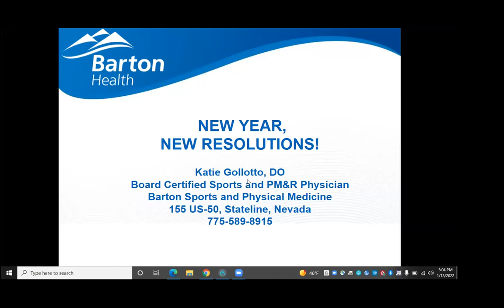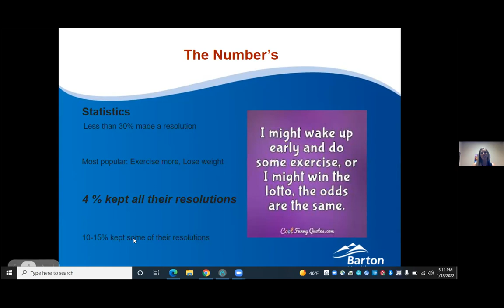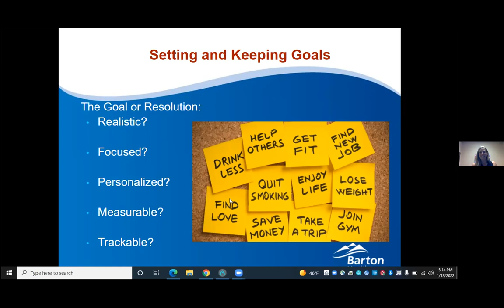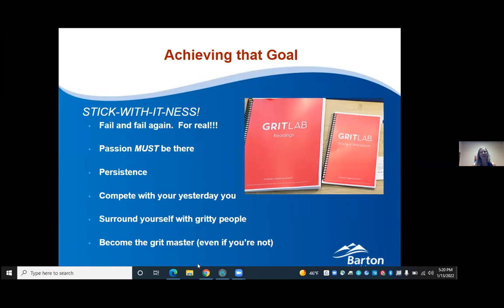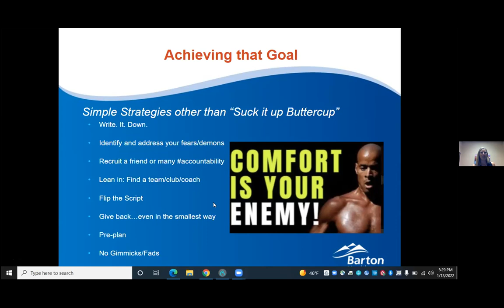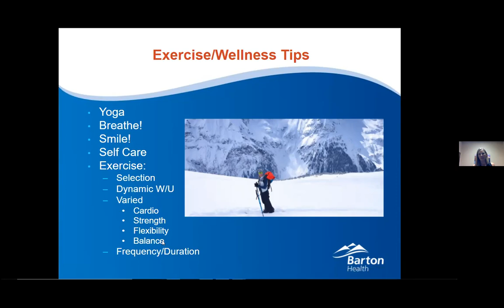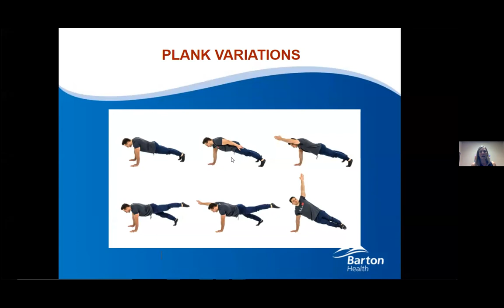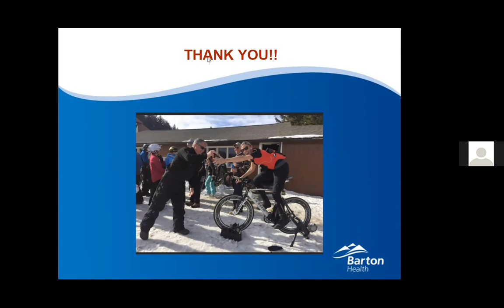Wellness Webinar: New Year. New Resolutions!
Meet Barton's new Sports & Physical Medicine provider, Dr. Katie Gollotto and learn how to stick to your health goals throughout the new year. For more information about Sports & Physical Medicine,